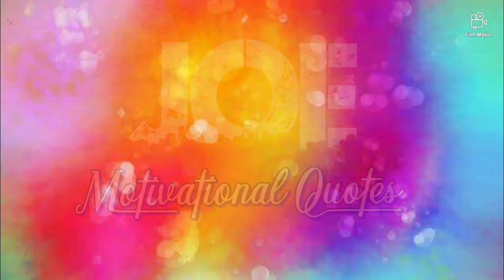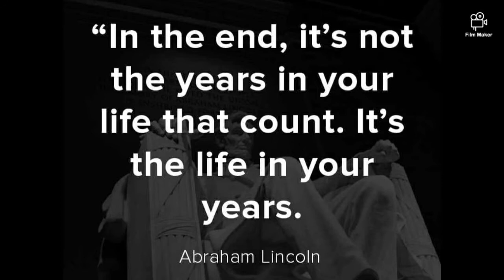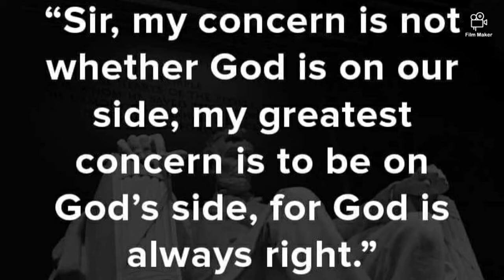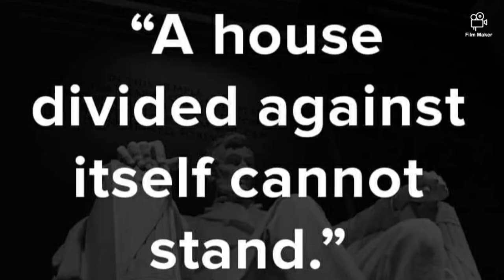25 Abraham Lincoln quotes on life, education, and freedom